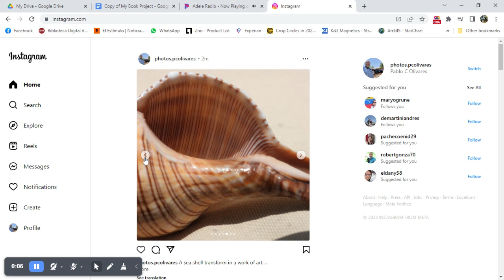De mi cuenta de fotografias en Instagram @photos.pcolivares Un caracol